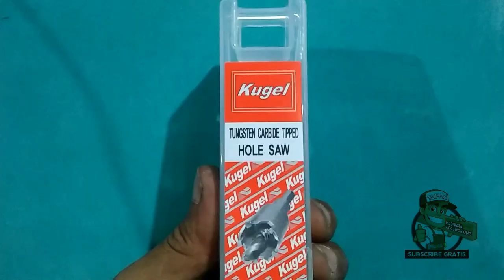HOLESAW TCT kugel tungsten carbide - alat pembuat lubang plat besi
KUGEL HOLE SAW TCT ( Tungsten Carbide Tip ) - MATA BOR PEMBUAT LUBANG PADA PLAT STAINLESS STEEL, PLAT BESI DAN PLAT ALUMINIUM

Dapat digunakan dengan mesin bor pada umumnya.

KUAT, AWET DAN TAHAN LAMA

100% ORIGINAL KUGEL